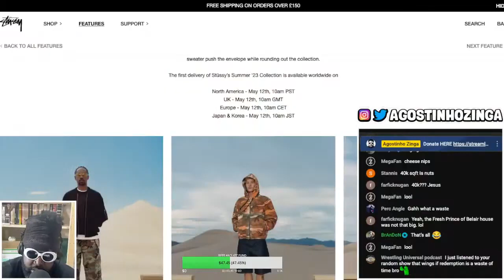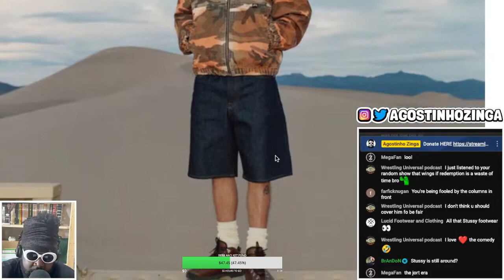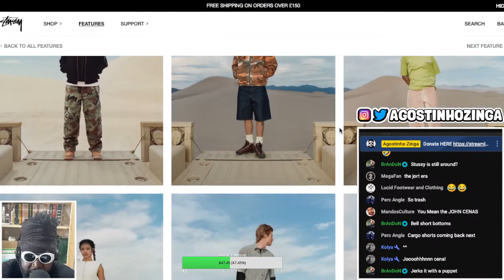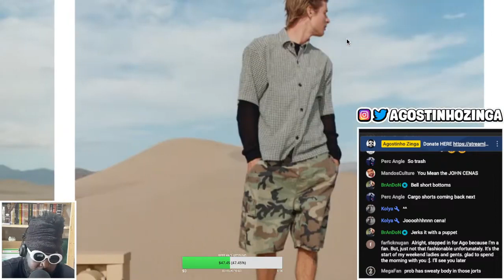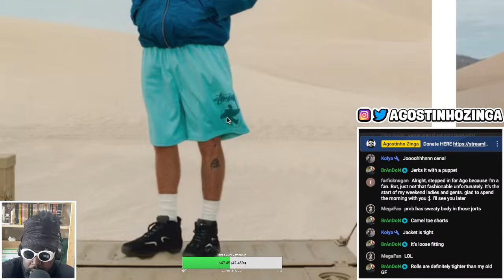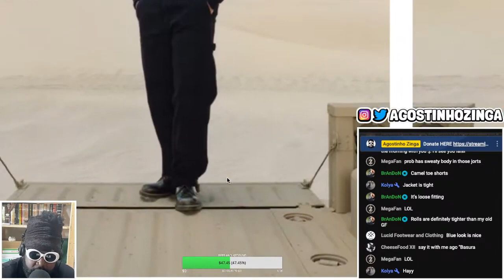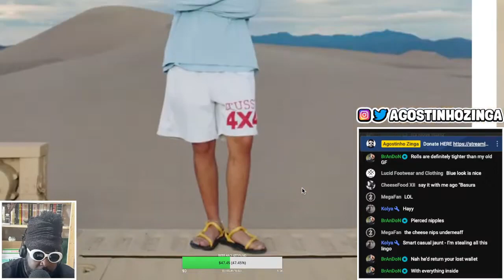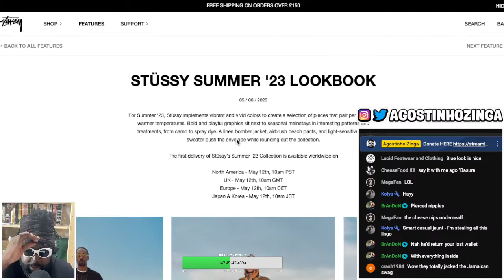Stüssy Summer '23 Lookbook